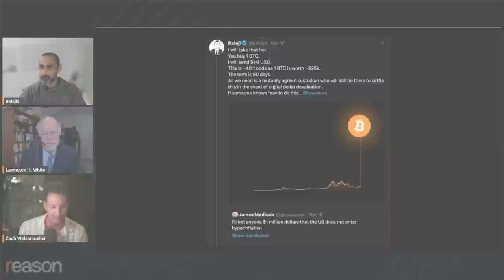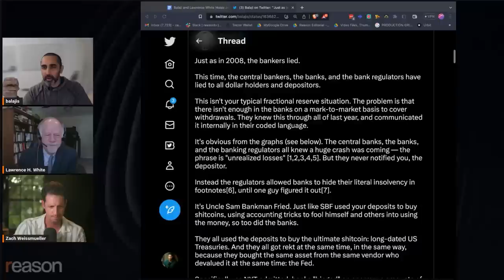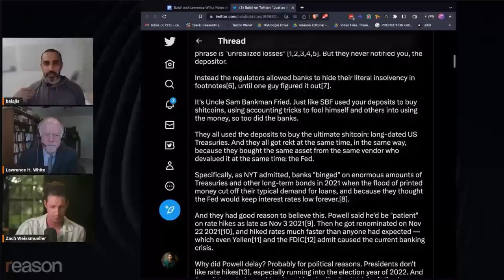Balaji explains his Bitcoin bet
"I can't actually make money on it. It was meant to prove a point," Balaji Srinivasan says of his $1 million bet on the value of bitcoin.

Watch the full replay of Balaji's live conversation with economist Lawrence H. White and Reason's Zach Weissmueller